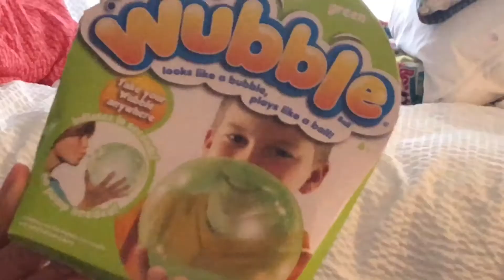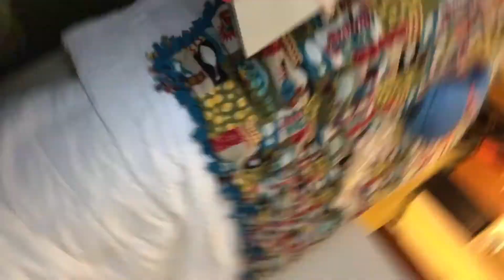Toys R Us Haul!!! - The Random Bros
We were in a hotel for a bowling tournament. There was a Toys R Us by the hotel.
They are having a going out of business sale.
Enough said.

Shoutout to Alex and Tom